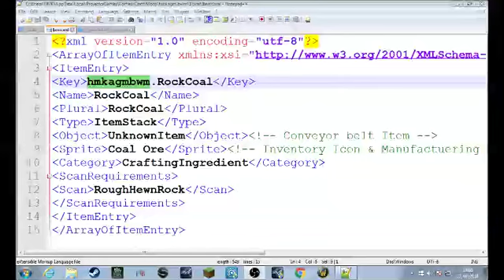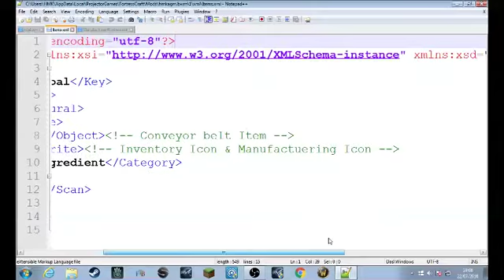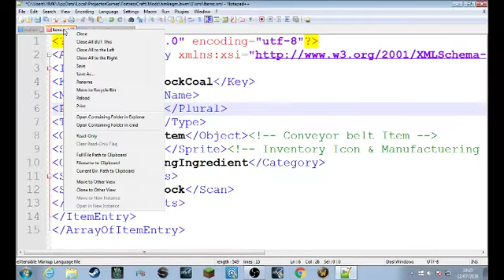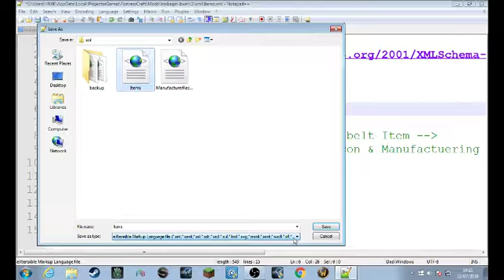How to make your own Mod for FCE Part 2 Items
In this video we show you jow to make your own items

?xml version="1.0" encoding="utf-8"?